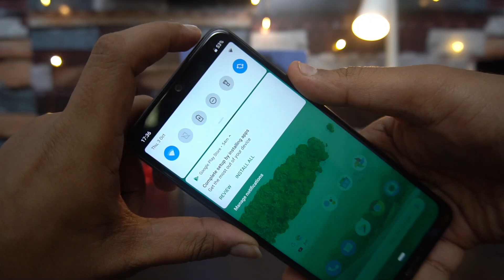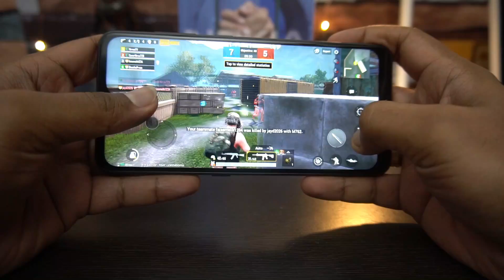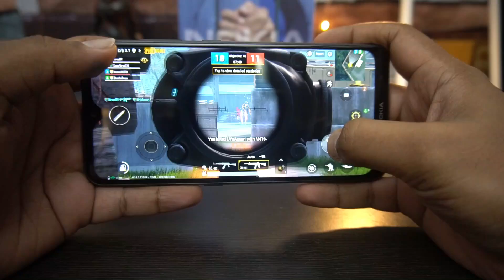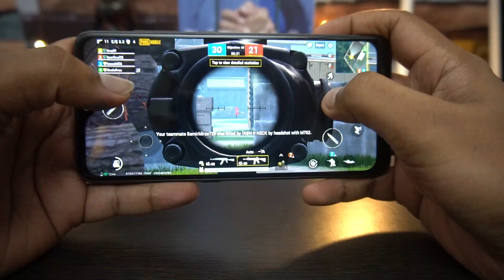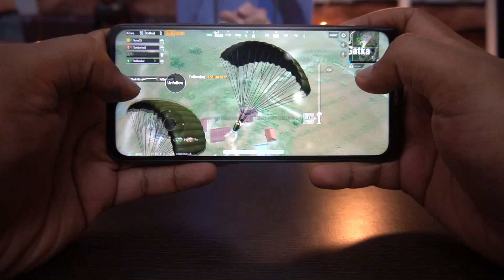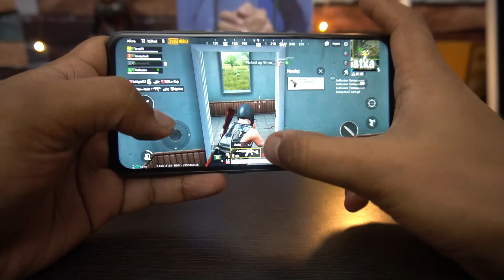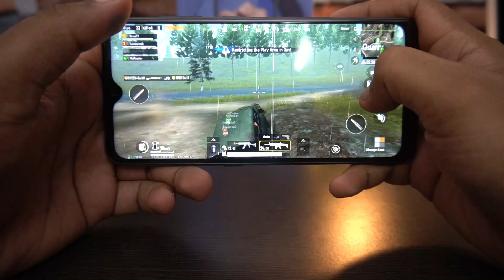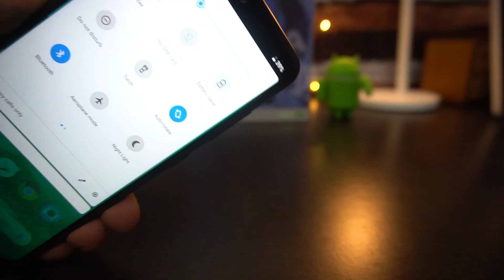Nokia 7.2 Gaming Review with PUBG Mobile- Graphics Setting, Heating and Battery Drain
Nokia 7.2 is the latest smartphone from Nokia in the sub 20k price segment and here is the detailed gaming review of the device with PUBG mobile, heating, and battery drain.